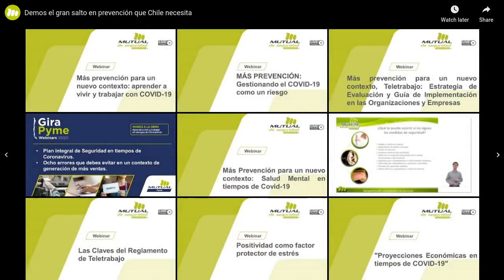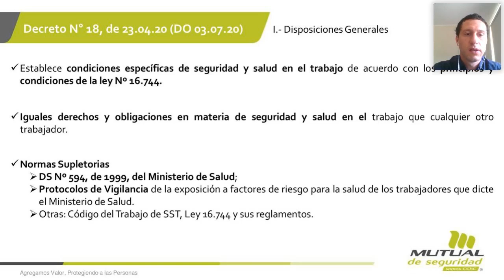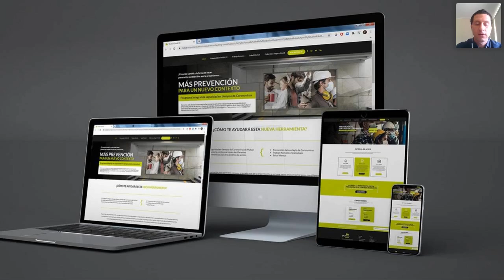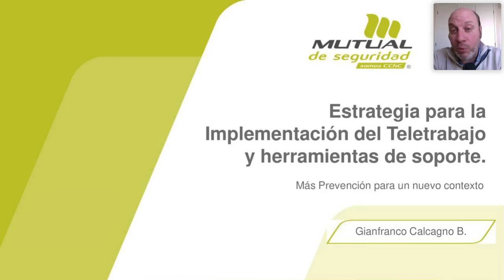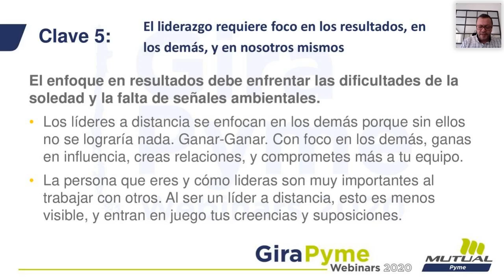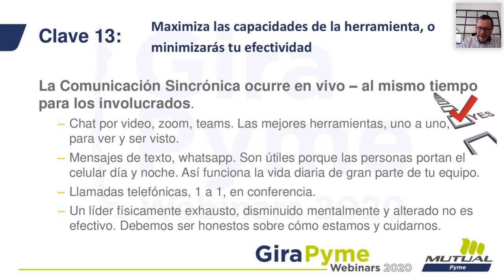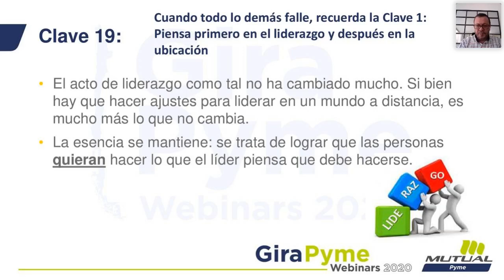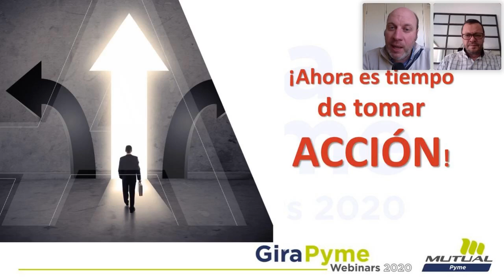Más Prevención para un Nuevo Contexto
La pandemia provocada por el Coronavirus sin duda ha causado un alto impacto en las Pymes del país, por eso, como Mutual de Seguridad queremos apoyarte con contenidos y herramientas que ayuden a la continuidad de tu negocio invitándolos a revisar nuestro “Quinto webinar de la Gira Pyme 2020”.

Esta actividad, que está orientada en aprender a vivir y trabajar en tiempos de Coronavirus, te ayudará a desafiar la forma de hacer prevención y potenciar el cuidado de tus trabajadoras y trabajadores, todo a través de nuestra herramienta digital, “Más Prevención para un Nuevo Contexto”.

En la instancia también se reviso los efectos que ha provocado la pandemia respecto al comportamiento de las personas, y los desafíos de estos cambios para los liderazgos en el futuro.